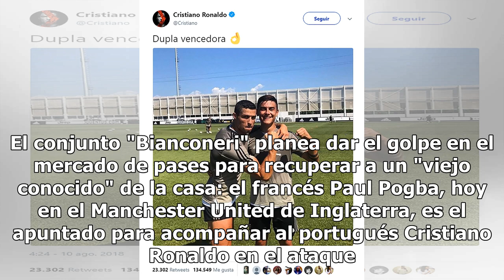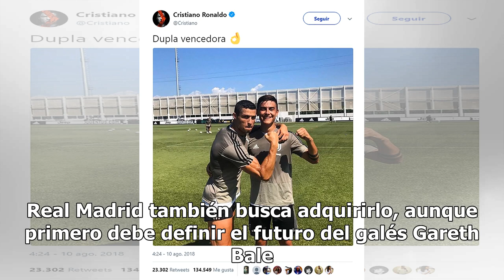Juventus planea romper el mercado de pases para recuperar a Pogba: las dos figuras que ofrecería ...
La Seria A de Italia llegó a su fin, con un nuevo título -el octavo consecutivo- para la Juventus. Sin embargo, la alegría no fue completa para "La Vecchia Signora", que otra vez se quedó en el camino en la Champions League (cayó en cuartos de final ante el Ajax de Holanda). Es por eso que la dirige...